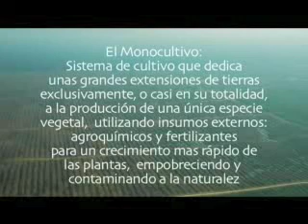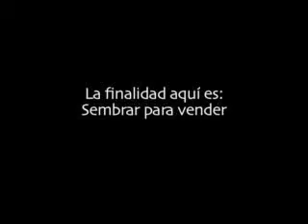Tukuypa Purinanchikuna Part 2